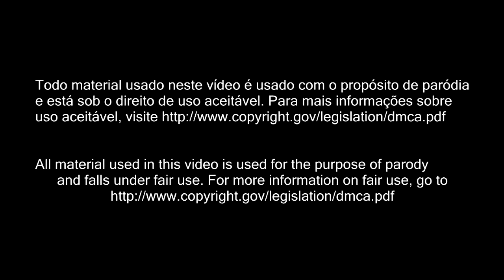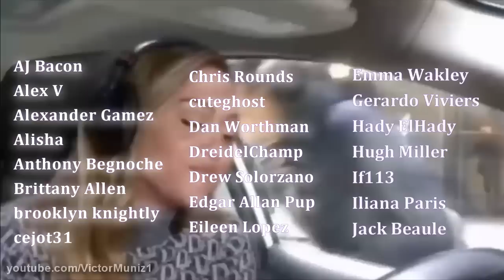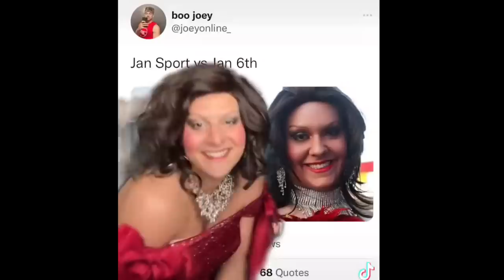RUPRISE S15E4 - TWINS IN TROUBLE